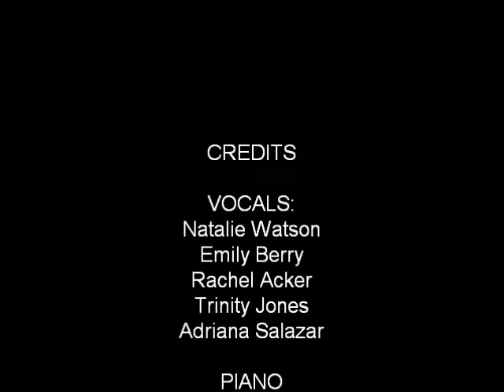Stand Up For Jesus (Grace Pointe Kids)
The Grace Pointe Kids sing the classic hymn, "Stand Up For Jesus."

Grace Pointe MBC
1045 West Commerce
Brownwood, TX

Sundays: 11 a.m.

Wednesdays: 6:30 p.m.